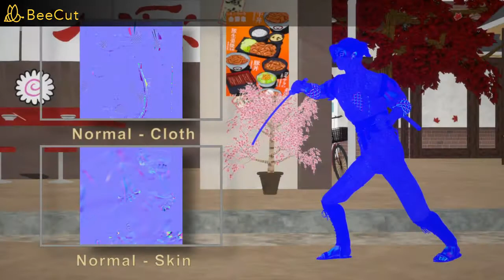Katsuo - Protector of the dynasty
This is my bachelor thesis, which dealt with the challenge of combining realistic proportions with stylized textures. The character's technical requirements were designed for a cinematic and not for a game.
The environment was created in a previous group project.